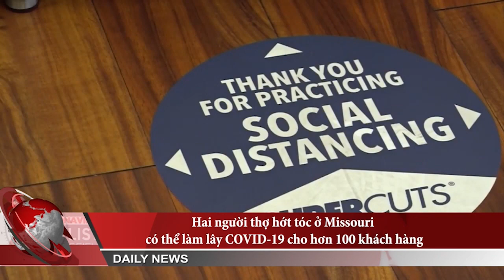Hai người thợ hớt tóc ở Missouri có thể làm lây COVID-19 cho hơn 100 khách hàng